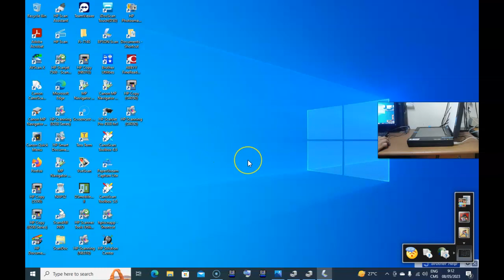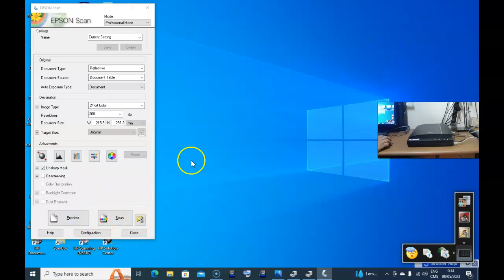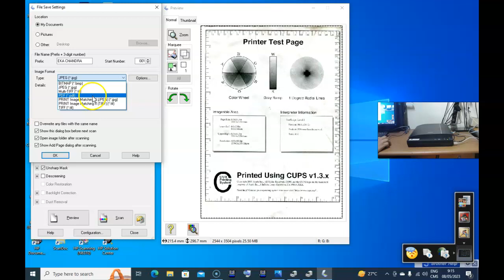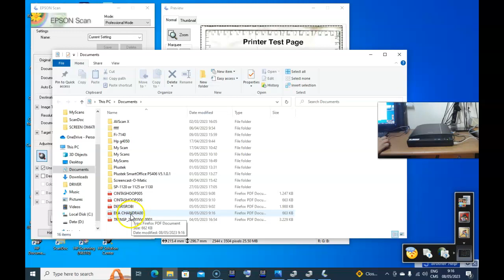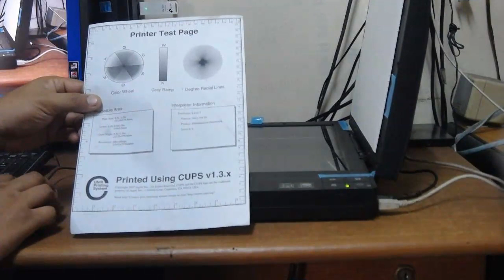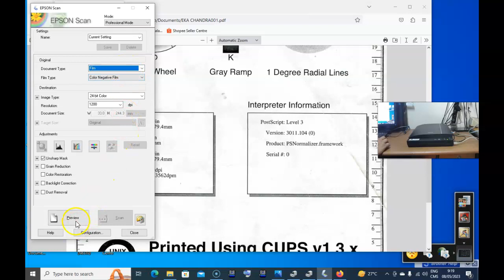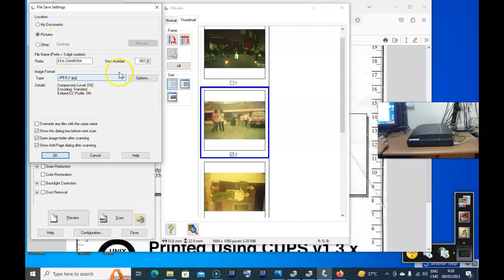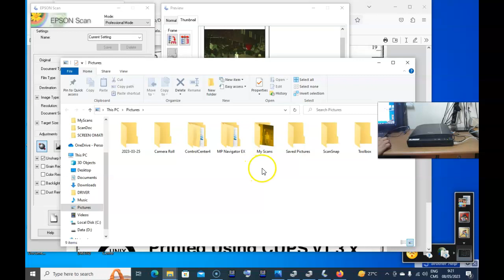SCANNER COLOR EPSON V330 DOKUNEN DAN KLISE 3,5.12800 DPI-EKA CHANDRA-TOKPED